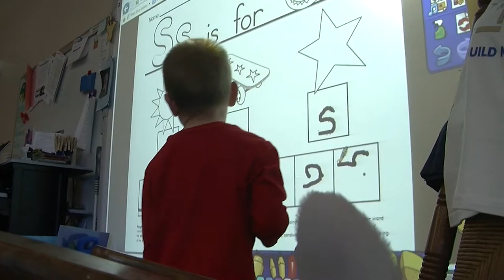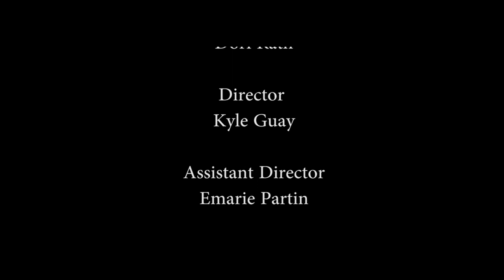Suncoast Spotlight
Interviews with film producers, Elaine Schneiderman-Schmidt and Dori Rath.